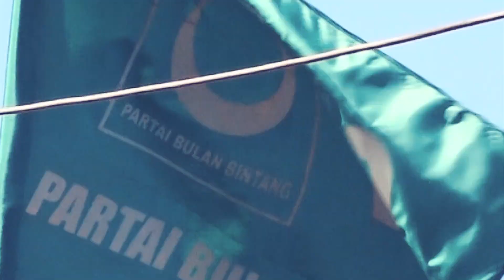PELANTIKAN Anggota Kab. DPRD KONAWE UTARA 2019 (HENDRIK JOHANIS, SH)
Video Dokumentasi Pelantikan DPRD Kab. Konawe Utara 2019.
Wanggudu, 2 September 2019